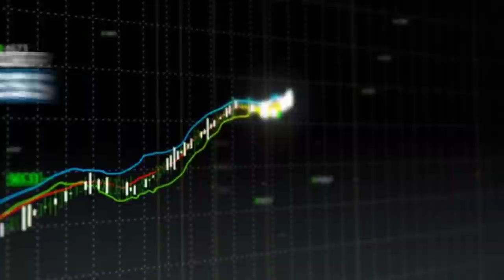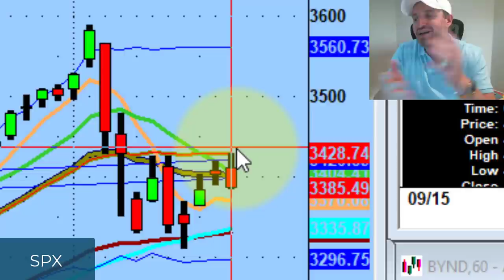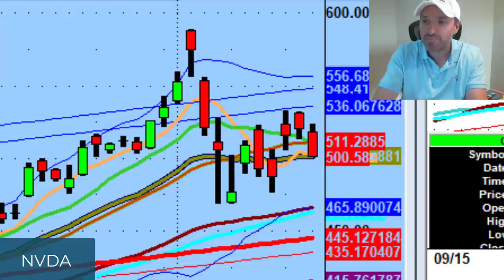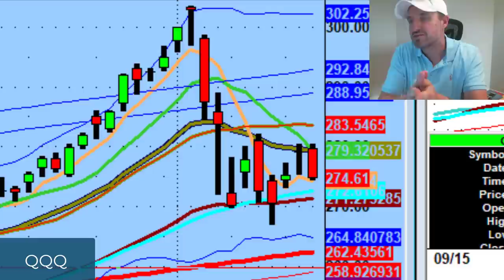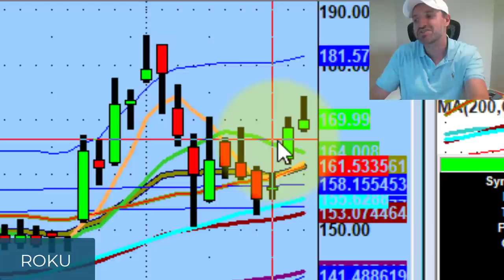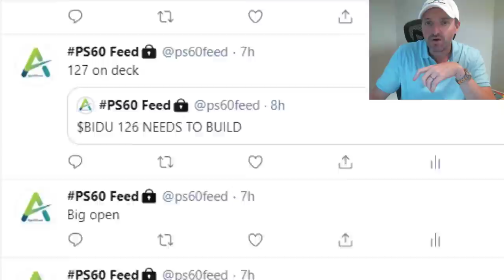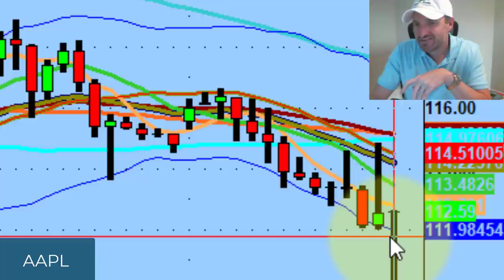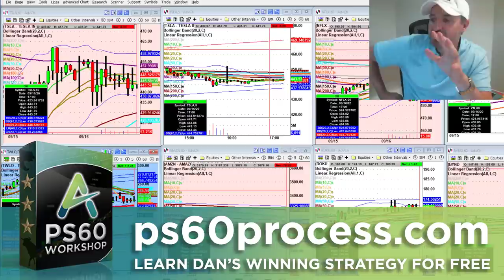Apple Stock Is About To Fall Below An Important Price Level Following Fall 2020 Event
It doesn't matter how a great a company is. If it confirms to the downside, it will be taken lower.

Tonight we discuss speculation money, Shopify (SHOP) and Amazon stock losing (AMZN) last week's price ranges, & an important day trading level to watch on Apple stock (AAPL)

💚COMMUNITY SUPPORT 💚